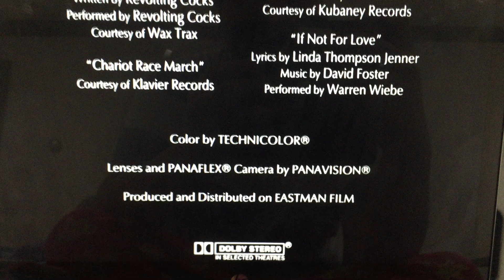Buena Vista Pictures Distribution/Hollywood Pictures (1991)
From Hollywood Pictures Presents “One Good Cop” (1991)